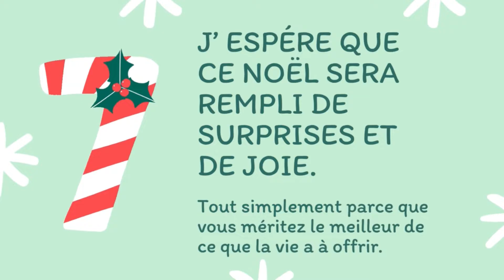NOUVEAUTES YESSTYLE SKINCARE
J’espère que ces fêtes se préparent tranquillement !
Voici une revue @YESSTYLE sur quelques nouveautés en skincare coréens !
Je vous laisse découvrir ces fabuleux produits que j’affectionne tout particulièrement 🥰

Bon visionnage et si vous avez des questions n’hésitez surtout pas !

 MON VINTED : gabie78

* Parrainage Shopmium : AAEAEEFQH

BIJOUX ANA LUISA pour correspondre aux ventes actuelles que nous votre code de réduction de 10 % ne fonctionnera pas pendant la campagne car les ventes sur le site sont Achetez-en un, atteindre-en un à 60 % de réduction, mais une fois terminé, il fonctionnera à nouveau à vie.

ROSALIND : 15 % pour 20 euros de commande = code Rosalind15OFF